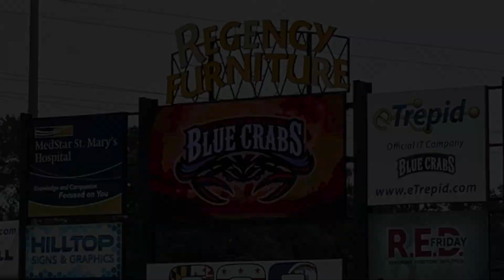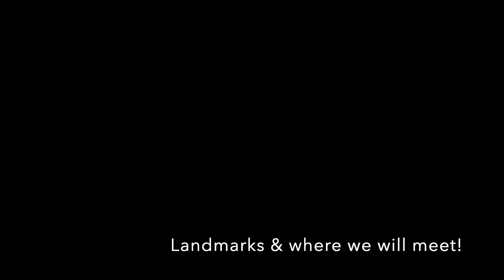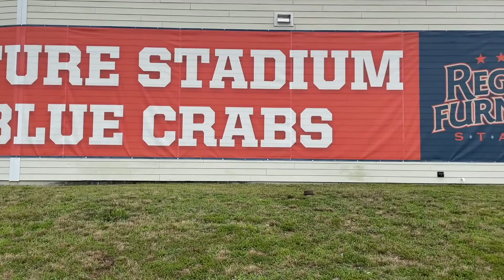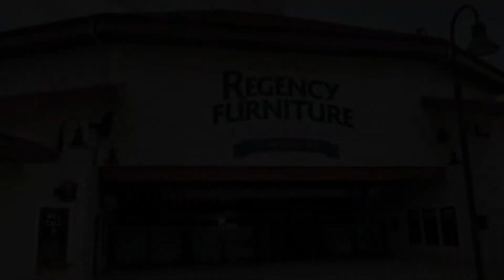EV Day at the Ballpark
Check out a baseball game that is tied with a fundraiser event in Waldorf, Maryland. Regency Furniture Stadium is a 4,200 seat baseball park, home of the Southern Maryland Blue Crabs, On Sunday, September 12, 2021 at 12:30pm any owners of Plug-ins, Hybrids and Electric Vehicles cam meet me at the Stadium; gates open at 1:30pm. Tickets cost $15. For every ticket sold $5 will be donated to the Arnold House Hope to see you there!